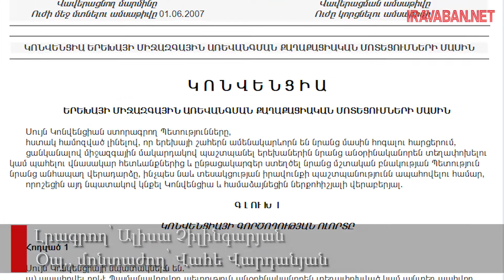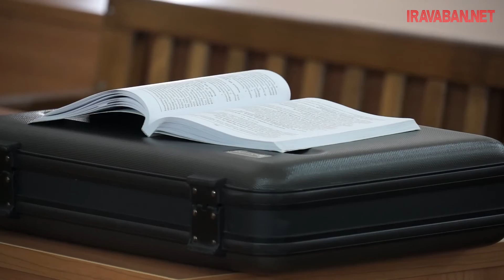Երեխայի միջազգային առևանգում՝ ծնողներից մեկի կողմից․ ի՞նչ խնդիրներ է կարգավորում Հաագայի կոնվենցիան